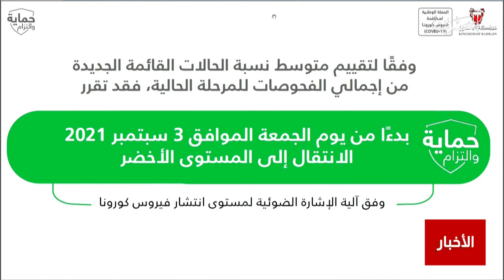البحرين مركز الأخبار: د.مريم الهاجري تؤكد على ضرورة الإلتزام بالإجراءات خاصة المتعلقة بالعام الدراسي